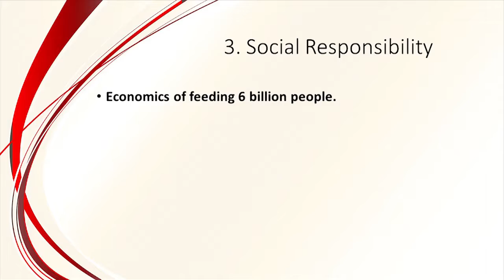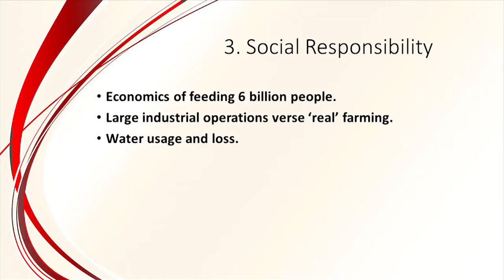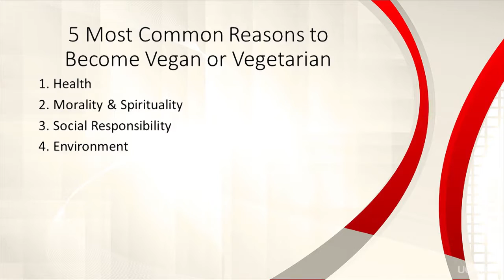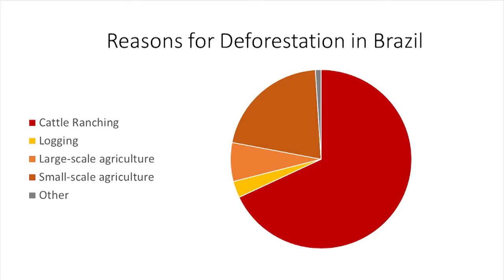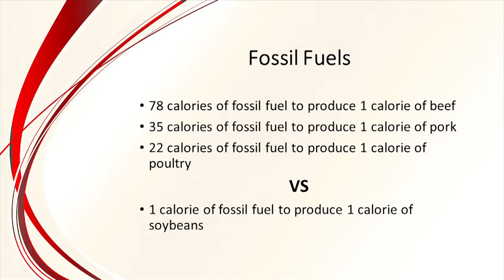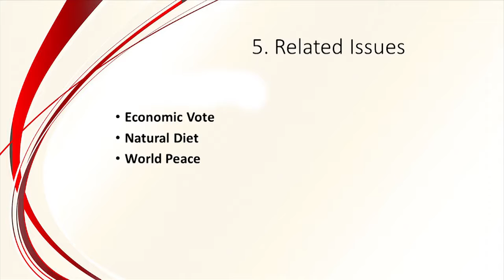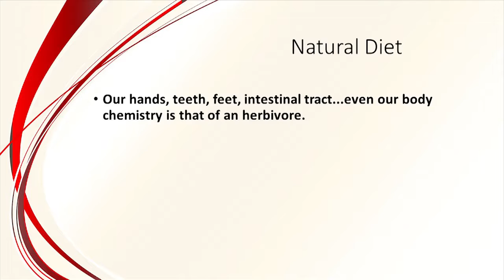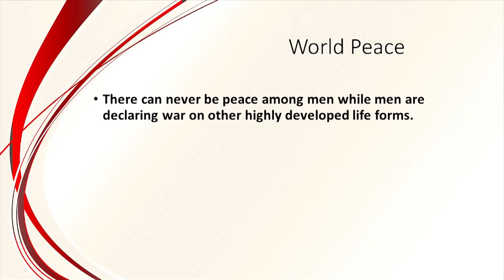Reasons to Become a Vegan or a Vegetarian - Part 2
How To Become a Vegan, Vegetarian, or Flexitarian
Get the tools you need for a lifestyle change that will bring you health and a clear conscience.